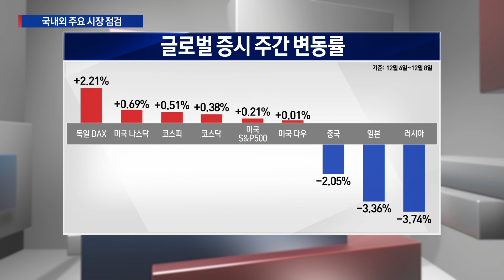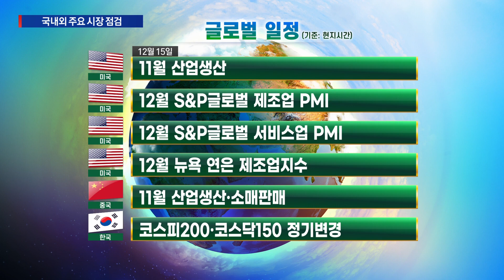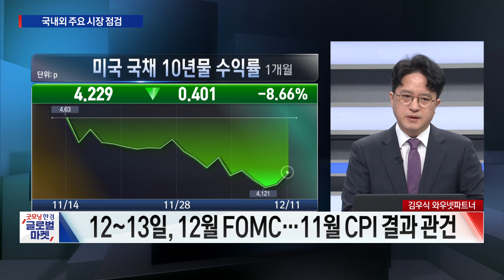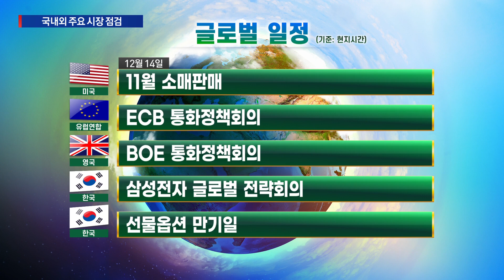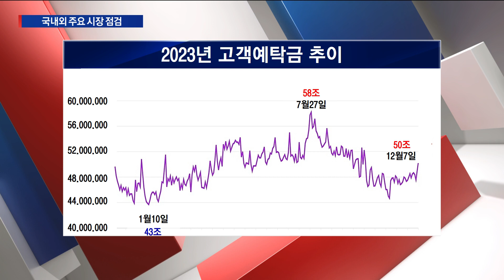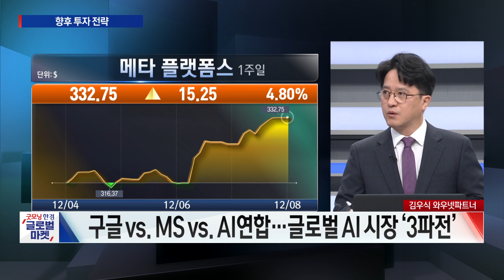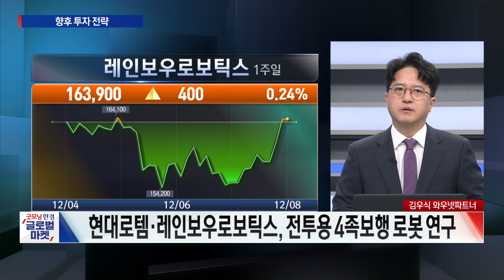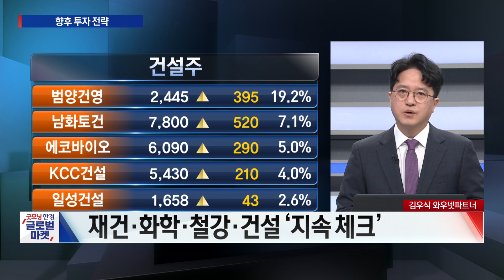금리인하 시계 당겨지나...외국인 자금 유입·고객 예탁금 증가! '성장주' 주도 시장에서 주목해야 할 유망섹터ㅣ김우식 트리플인베스트 대표ㅣ김우식의 증시저격ㅣ한국경제TV